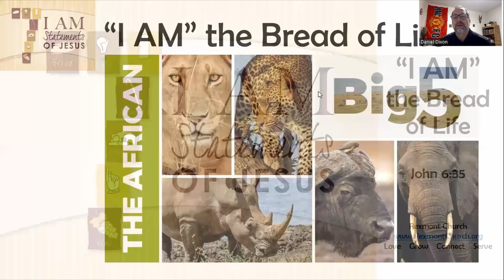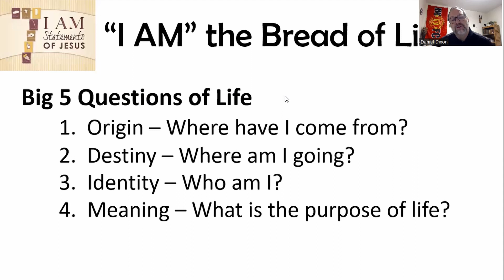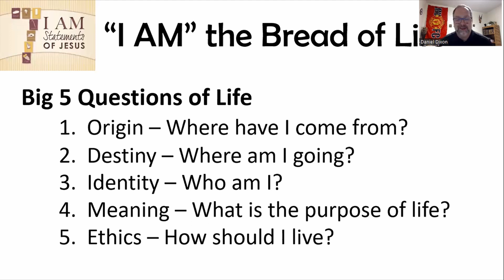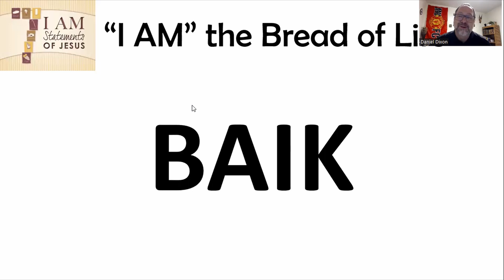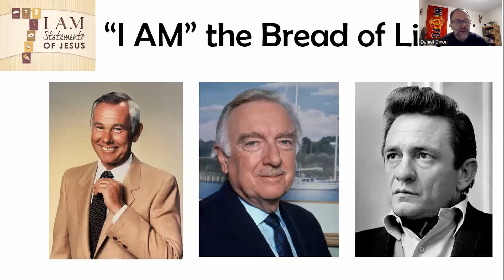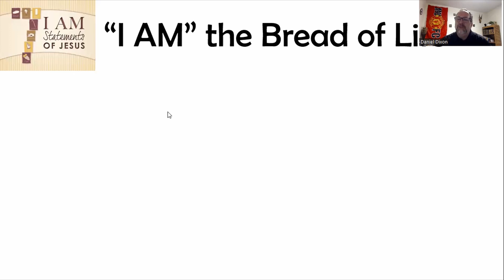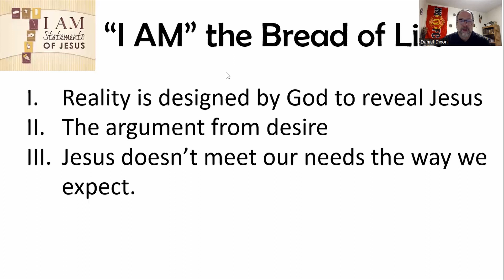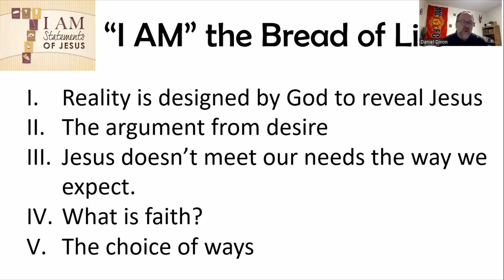Bread of Life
The "I AM" statements of Jesus in the book of John.  "I AM" the bread of life -- John 6:35

Sunday sermon -- February 26, 2023.